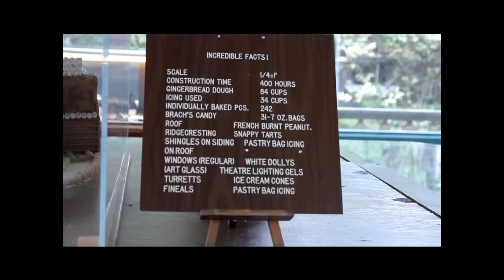Tamhien At Winchester House 03/12